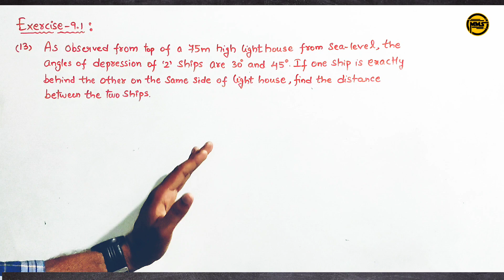some applications of trigonometry clas10 exercise 9.1 question 13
introduction video link:
(Compulsory Watch This Video)
All Basic Concepts
What is Angle Of Elevation..?
What is Angle Of Depression..?
What is Line Of Sight..?

follow our Instagram page for more tricks,shortcuts, simplification tricks...

13. As observed from the top of a 75 m high lighthouse from the sea-level, the angles of
depression of two ships are 30° and 45°. If one ship is exactly behind the other on the
same side of the lighthouse, find the distance between the two ships.